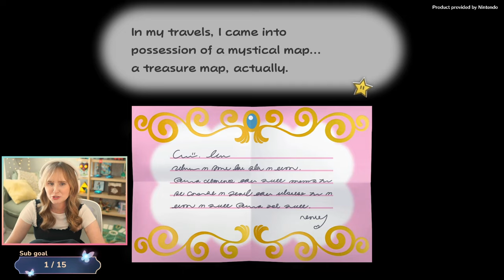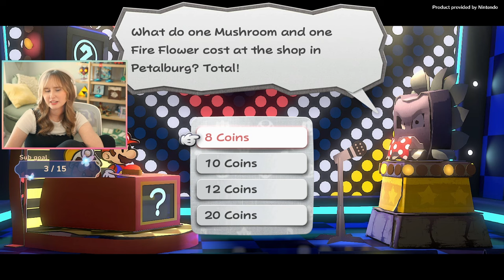My First Time Playing Thousand Year Door! - Paper Mario TTYD | Part 1